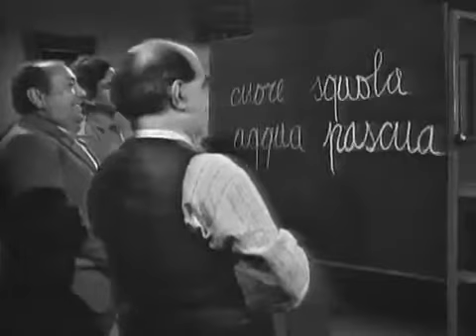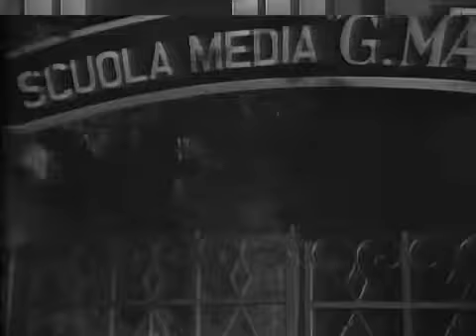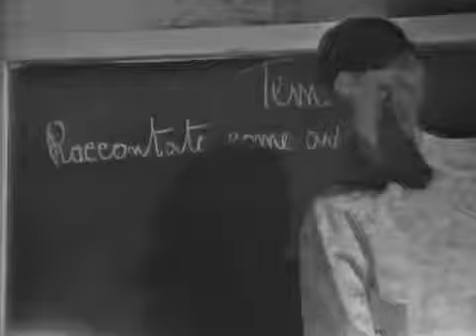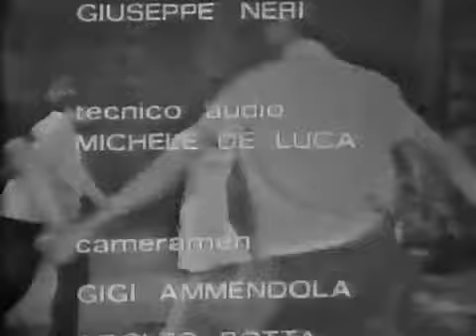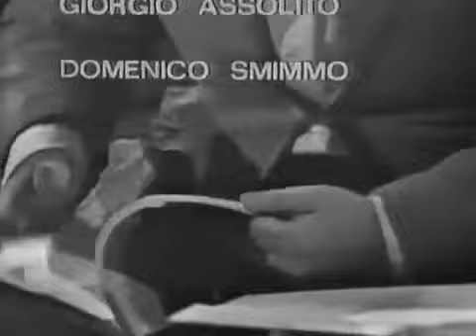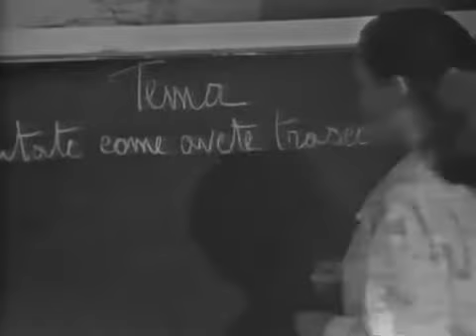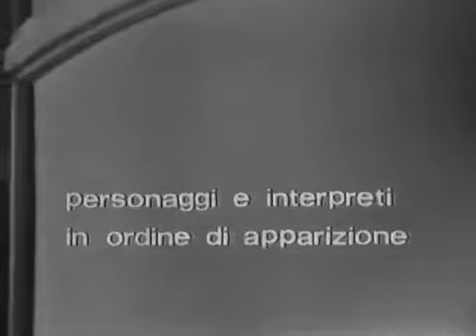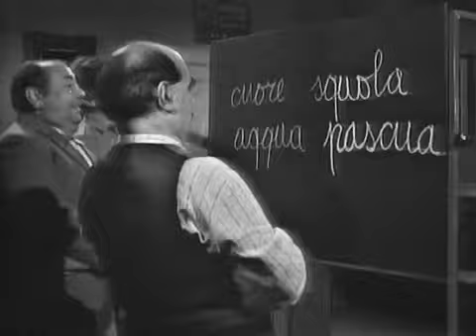I ragazzi di padre Tobia (1968) 2x14 Il tesoro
Cast artistico principale: Franco Angrisano: Giacinto Silvano Tranquilli: padre Tobia Piero Gerlini: padre Tommaso Bruno Marinelli: segretario del vescovo Tino .

Un prete anticonvenzionale, nella cornice del fatidico '68, allena al judo i ragazzi della sua parrocchia. Padre Tobia, interpretato da Silvano Tranquilli, giovane .